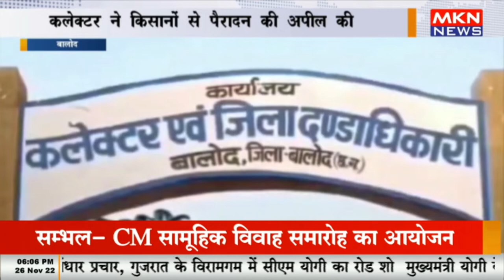बालोद - गौठानों के लिए पैरादान महादान, कलेक्टर ने किसानों से पैरादन की अपील की